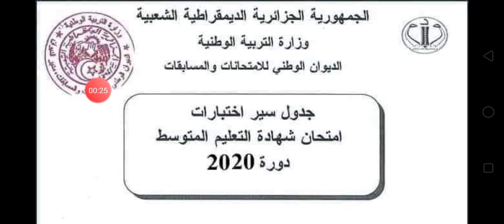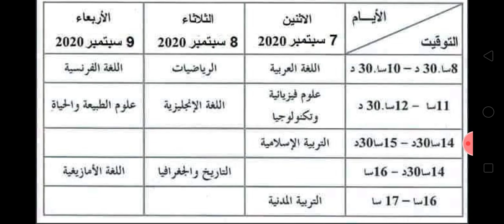عاجل وحصري .. جدول سير امتحان الشهادة حسب التاريخ الجديد